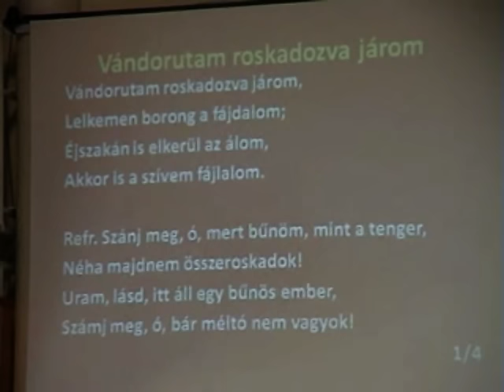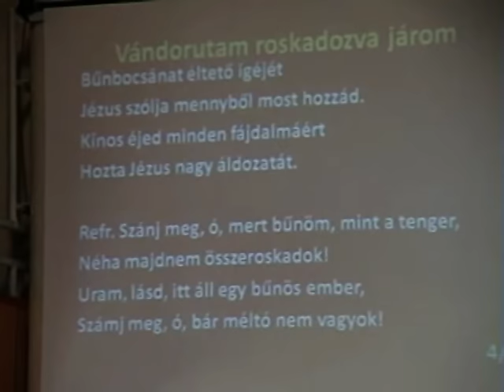Vándorutam roskadozva járom - Mike Duó 2010 Kecskemét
Vándorutam roskadozva járom - elhangzott a Mike Duó "Van út, mit egyedül kell járnod" nosztalgiakoncertjén, a Kecskeméti Baptista Gyülekezetben 2010.augusztus 29. Stáblista: Mike József, Mike Sámuel, Juhász Gábor, Komáromi Kornél, Orbán Dániel, Máté Szilvia (vokál).